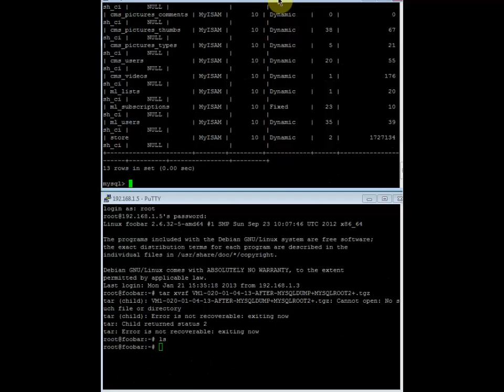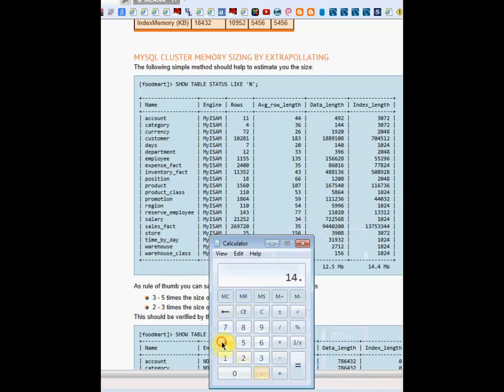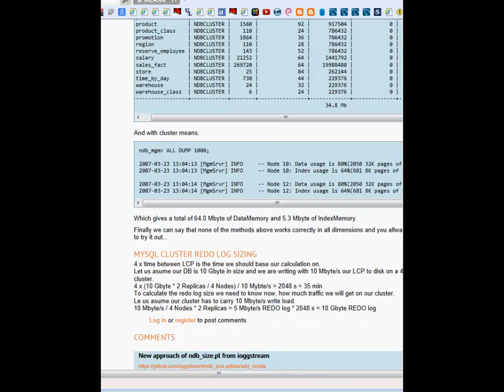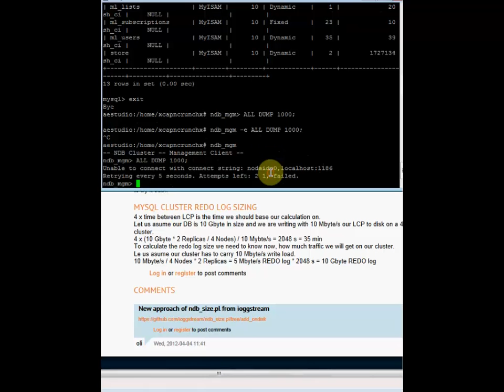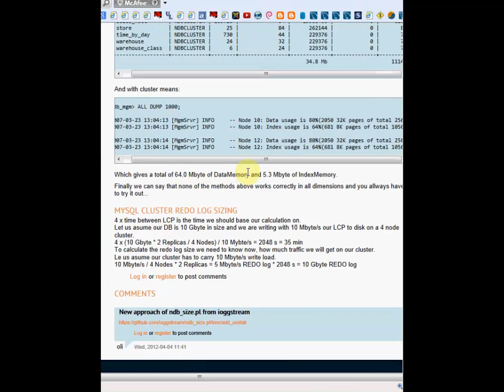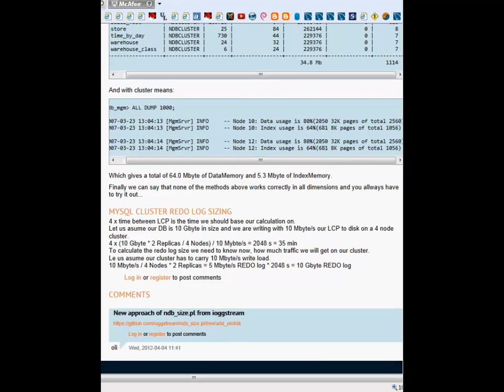Estimar la memoria RAM o espacio en disco duro necesarios para MySQL Cluster 11/18